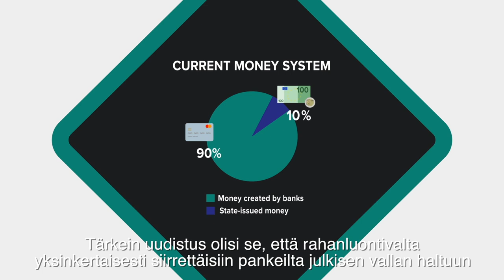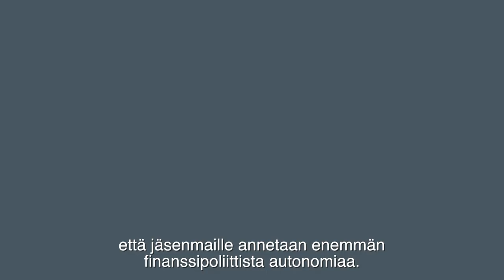Näkökulmia Euron uudistamiseen